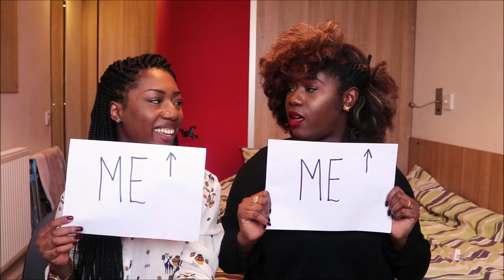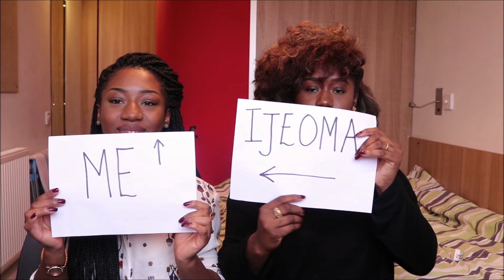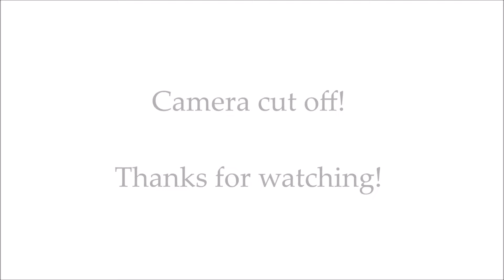Most Likely To Challenge + Family Memories (ft Chiakavalentina)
We asked what you would like to see and most said a challenge or tag so I hope you enjoy the video!

The Q&A will be out on Chiaka's channel soon.